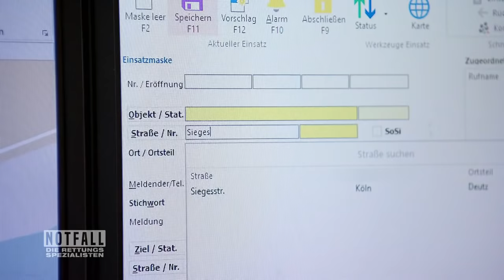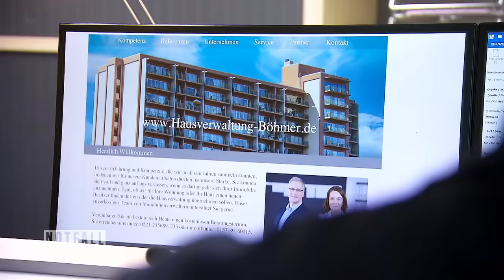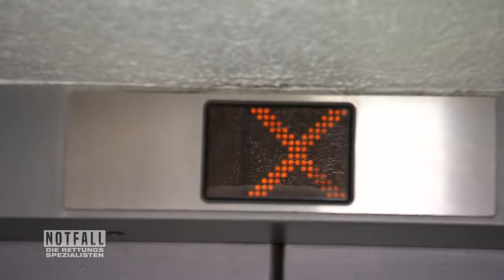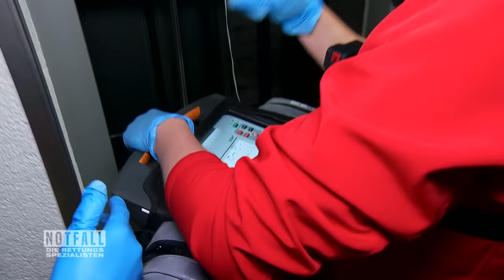Horror 😱 Personen im Aufzug steckengeblieben - Mann bekommt Herzinfarkt! | Die Spezialisten | SAT.1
In einem Bürohaus ist ein Fahrstuhl mit drei Personen stecken geblieben. Was sonst ein Routineeinsatz für die Rettungsspezialisten ist, erweist sich diesmal als große Herausforderung, denn während die eine Personen Panik bekommt und in den Fahrstuhlschacht klettert, erleidet der Mann einen plötzlichen Herzinfarkt!